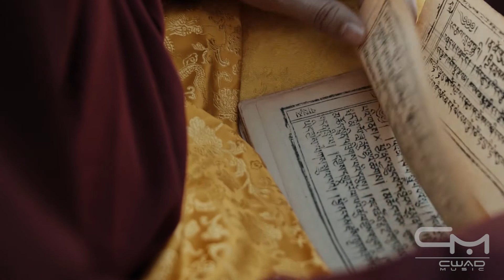Dalai Dreaming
A lonely Buddhist monk wanders the conuntryside when he discovers a hidden cave where he finds Ancient Sanskrit writings...thus begins his journey along the path to Enlightenment.